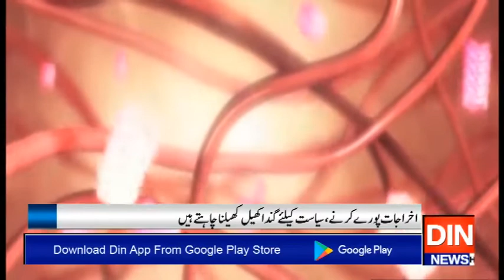غیر قانونی حکومت ہرغیرقانونی کام کرنے کیلئے تیار ہے